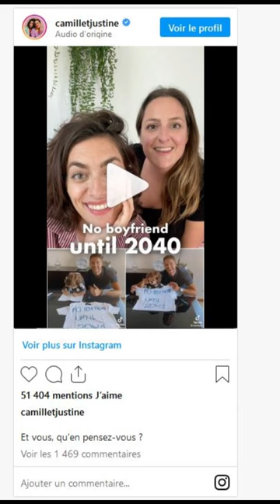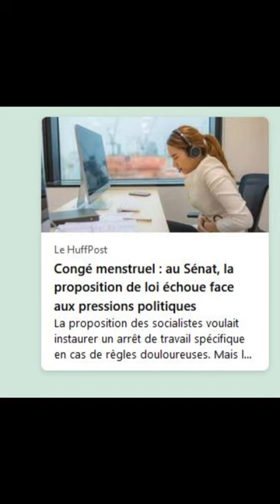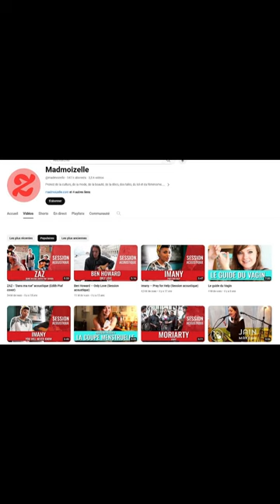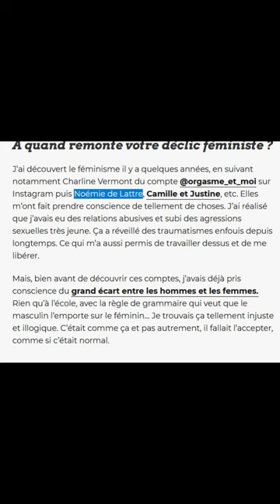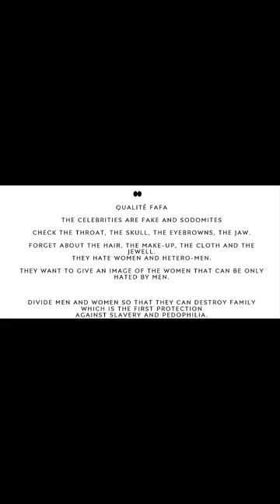Madmoizelle : sème la discorde femme biologique /homme hétéro par fausses femmes showbiz, intel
Ce magazine ne met qu'en avant des fausses femmes qui prônent un discours clivant entre les femmes biologiques et les hommes hétéro.
Faux féminisme, ingénierie sociale
Ces fausses femmes ne nous représentent pas, nous les femmes biologiques , ils prennent toutes les places sport, show biz, politique, toutes ces célébrités sont franc mac  et sodomites , il n'y a pas d'exception , aucune d'elles n'est une femme biologique , réveillez vous !